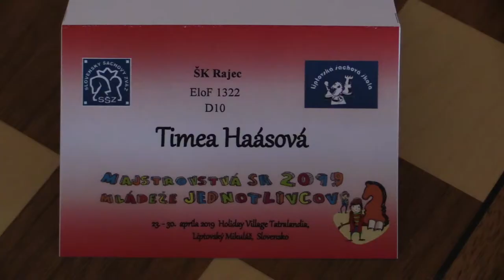D10 1.1. Haásová Timea - Paverová Barbora 1 - 0